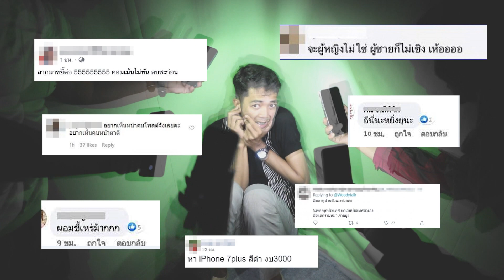Cyberbullying ภัยออนไลน์ที่เข้าข่ายความผิดทางกฎหมาย I NBTYALA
ภัยออนไลน์ที่เข้าข่ายความผิดทางกฎหมาย